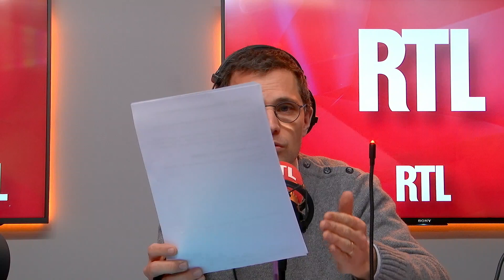Le journal RTL de 6h du 02 avril 2019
5 pensionnaires de cette maison de retraite sont morts après une intoxication alimentaire. L'émotion et l'incompréhension dominent dans ce village de 3.000 habitants.